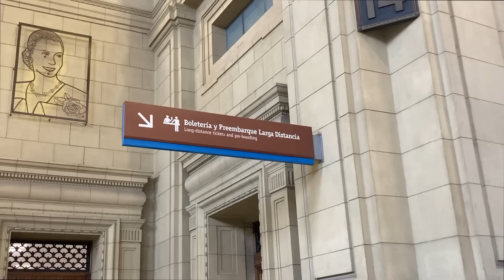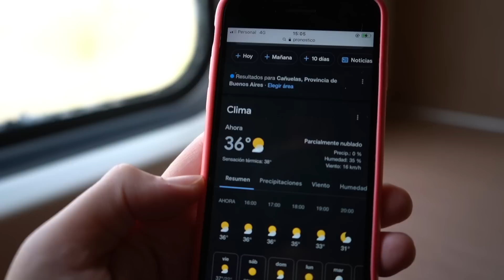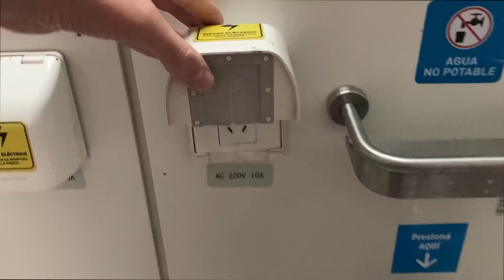Viaje en tren a Sierra de la Ventana desde Buenos Aires en CAMAROTE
Viajar en CAMAROTE es la forma más cómoda de hacerlo en tren. Este viaje que se inicia en Constitución atraviesa toda la provincia de Buenos Aires, en un viaje de 18 horas donde llegaremos a las famosas SIERRAS bonaerenses.

¿Me acompañas en este viaje?

De esta forma me estas ayudando a seguir creando contenido, te lo voy a agradecer!!!

¿Querés colaborar con el canal?

(*) Todos las colaboraciones son por única vez y se pueden hacer con cualquier medio de pago. ¡Muchas gracias!

¿Querés apoyar el canal con una suscripción mensual de $200?

De nuevo, ¡Muchas gracias!